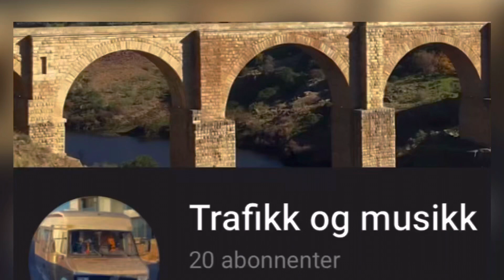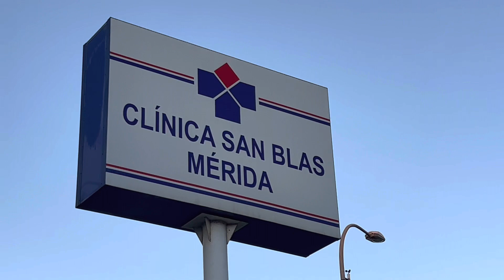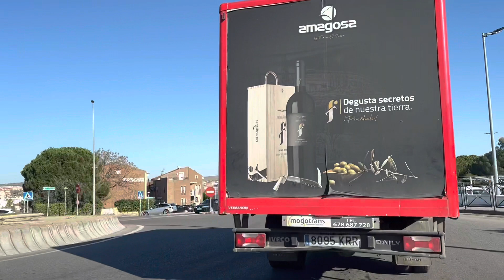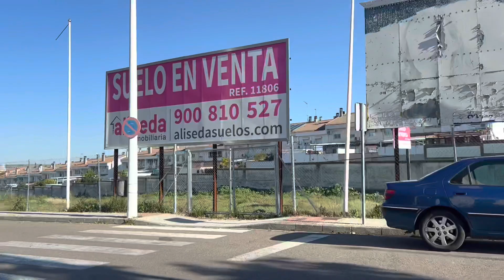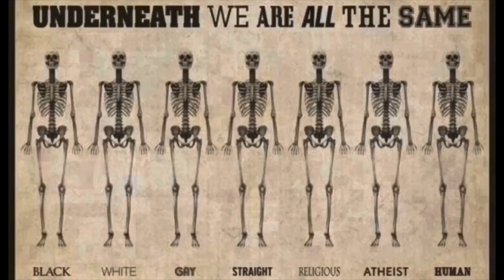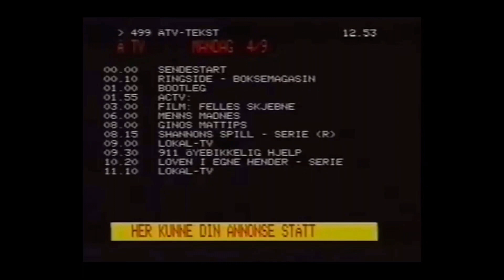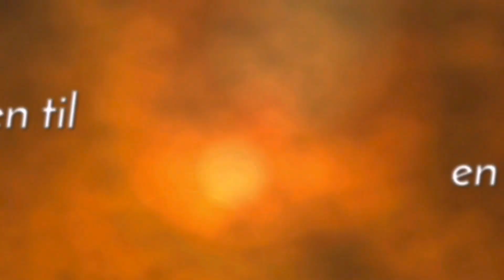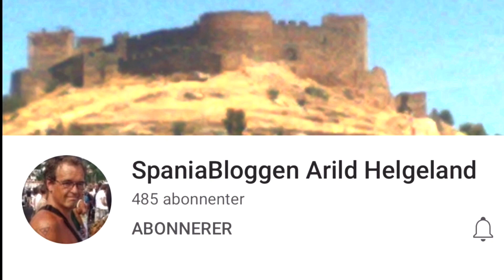Trafikk & Musikk 30/1-2023 Helse og trange gater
Trafikk & Musikk 30/1-2023 Helse og trange gater på en mandag